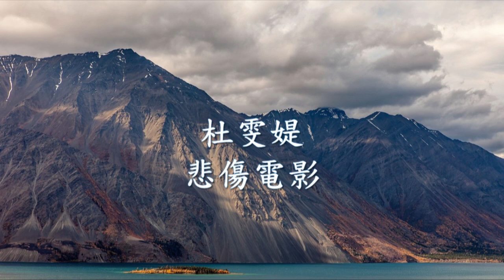杜雯媞 - 悲傷電影.mp4